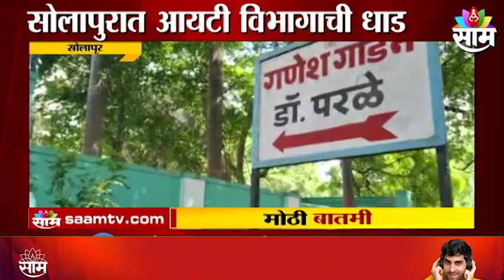Solapur | सोलापूर जिल्ह्यात बांधकाम व्यावसायीकावर आयटीची धाड !; पाहा व्हिडीओ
Watch The Latest News on Solapur | सोलापूर जिल्ह्यात बांधकाम व्यवसायीकावर आयटीची धाड !; पाहा व्हिडीओ